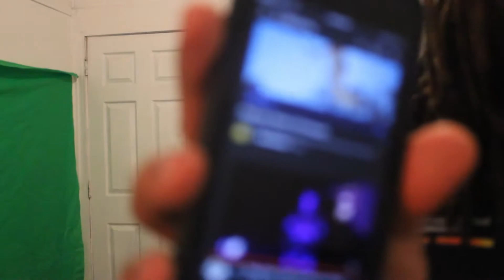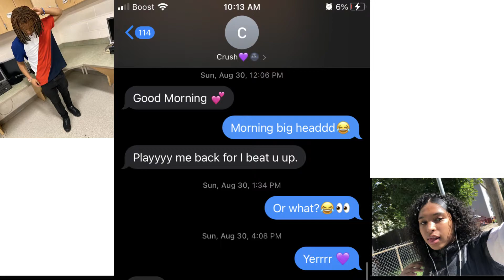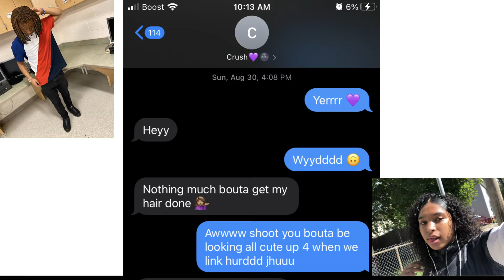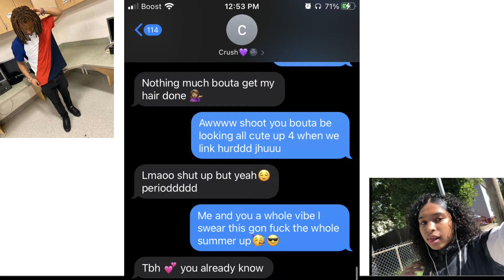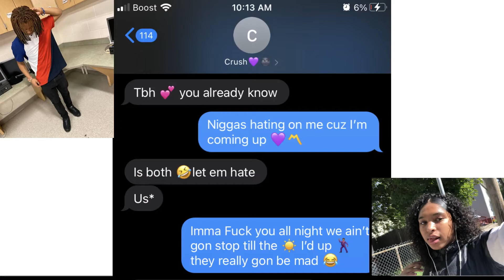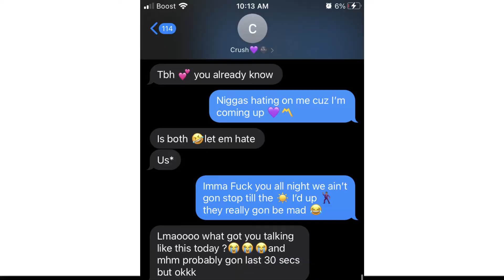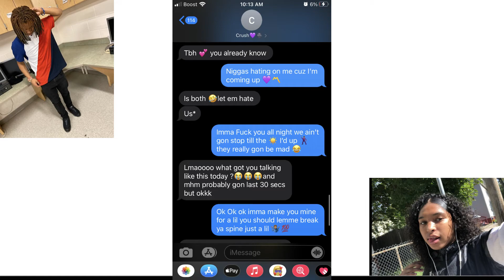J.I -"need me" Lyric Prank On Crush **she likes me**😍😏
20 likes for a part two enjoy this lyric prank well part of it it took me 2 hours to edit i hope you like it and if you like J.I the prince of new york music your definitely going to enjoy! Make sure ya'll like and subscribe tripp gang lets hit 5k by november or just let me know if you guys want me to put my crush on this channel more!